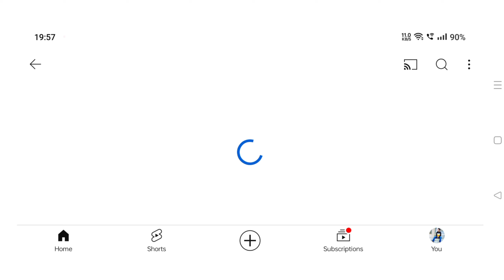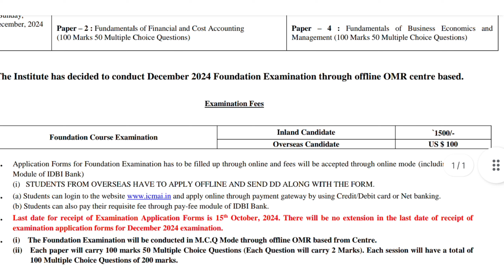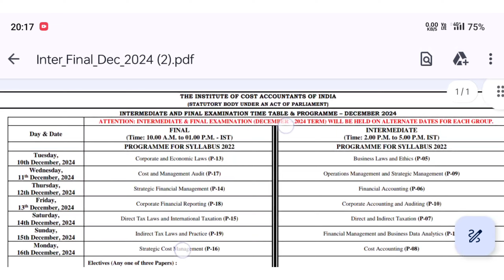Last Chance for Dec 24 Attempt CMA Students 😱 | Exam Form Dates | Must Watch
In this Video we've discussed About Examination Dates for Dec 24 CMA Exams 📝 💯
Must watch other videos as well for CMA Related Content ✅

Blue Dream : Cheel
Summer : Luna Pan
Seize The Ultimate : Paul Werner
Watch Me Work : Tinashe
Heart and Soul : BDKSonic

Hi Everyone .
In this Channel you will get to know everything about CMA course . Updates & Notifications